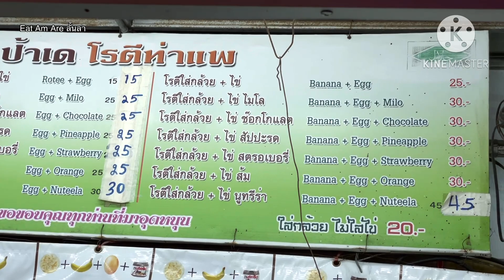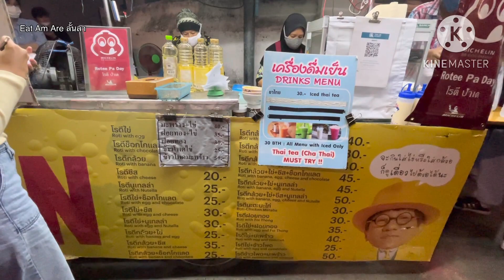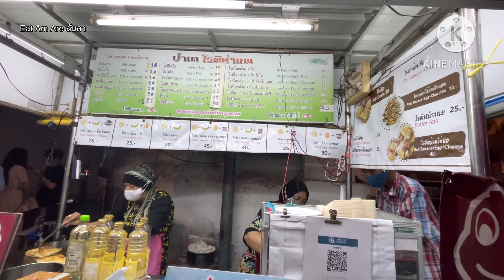โรตี โรตีไทย ดังไกลทั่วโลก! ฝรั่งยังมามุง ขายดีมาก โรตีป้าเด ท่าแพ | Most Popular Roti in Thailand